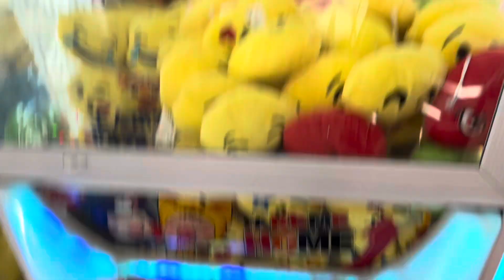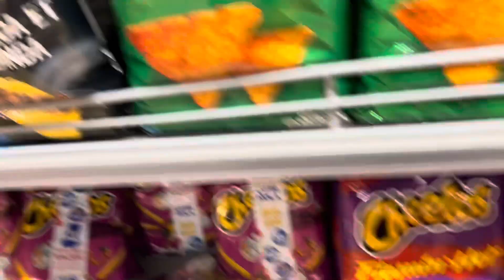Zehra ve bade marketten neler alıcak